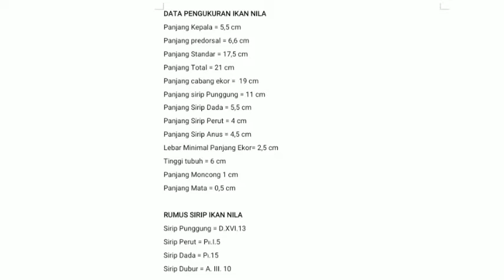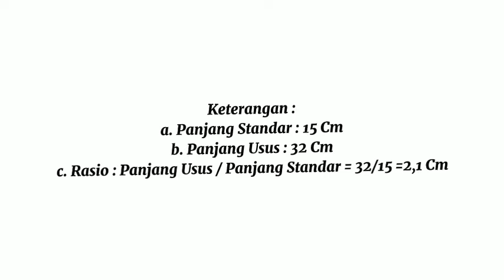Praktikum Ikhtiologi 2021 l Kelompok 14 l THP Undip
Nama : Anis Nuril Laeli
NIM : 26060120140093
Kelas : Thp B
Kelompok : 14